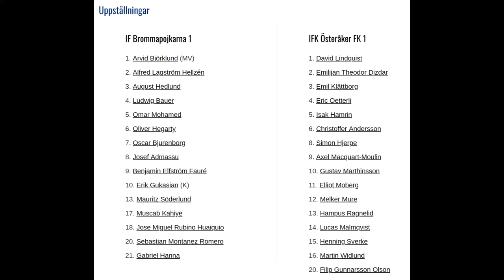2018-04-29 : Brommapojkarna - IFK Österåker (U17) - Highlights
Match P17 Div 1 på Grimsta IP 2, Brommapojkarna  - IFK Österåker, slutresultat 3-2.